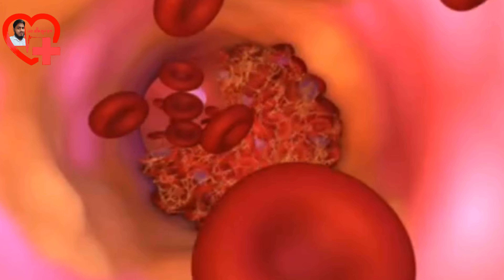রসুন খাওয়ার উপকারিতা ও সঠিক নিয়ম | খালি পেটে রসুন খেলে কি হয় | রসুন খাবার সঠিক নিয়ম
রসুন খাওয়ার উপকারিতা ও সঠিক নিয়ম | রসুন খেলে কি হয় খালি পেটে | রসুন খাবার সঠিক নিয়ম

About this video :- এই ভিডিওতে
রসুন খাওয়ার উপকারিতা ও সঠিক নিয়ম, খালি পেটে রসুন খেলে কি হয়, রসুন খাবার সঠিক নিয়ম, কাঁচা রসুন খেলে আমাদের শরীরে কি পরিবর্তন আসে তা সম্পর্কে বিস্তারিত আলোচনা করা হয়েছে।

⚫ কিছু গুরুত্ব পূর্ণ প্রশ্ন :-
রসুন খাওয়ার উপকারিতা
রসুন খাওয়ার উপকারিতা ও অপকারিতা
কাঁচা রসুন খাওয়ার নিয়ম উপকারিতা ও অপকারিতা
কাঁচা রসুন খেলে কি হয়
রসুন খেলে কি উপকার হয়
রসুন খাওয়ার নিয়ম
কালোজিরা মধু রসুন খাওয়ার নিয়ম